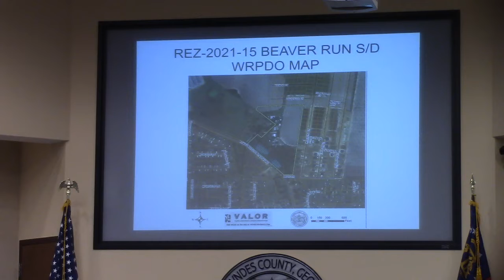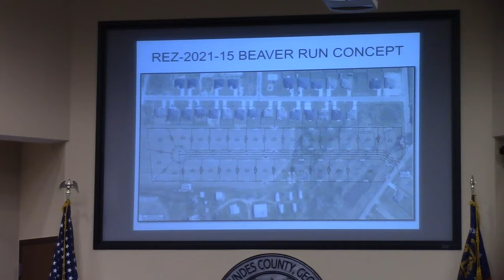5.a. REZ-2021-15 Beaver Run Subdivision, Bemiss Knights Academy Rd. @ LCC Regular - 2021-10-12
5.a. REZ-2021-15 Beaver Run Subdivision, Bemiss Knights Academy Rd, E-A to R-10, Water/Sewer, ~10 acres